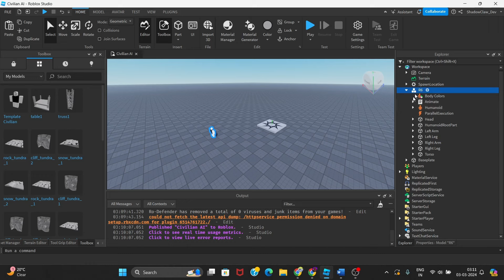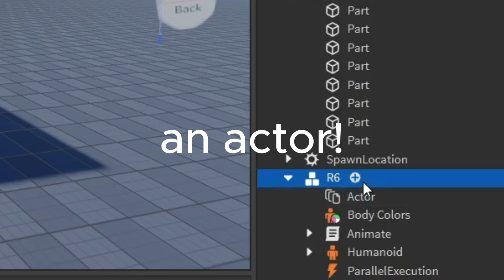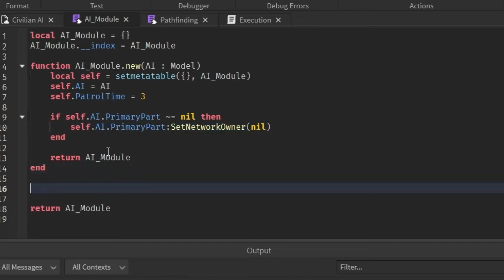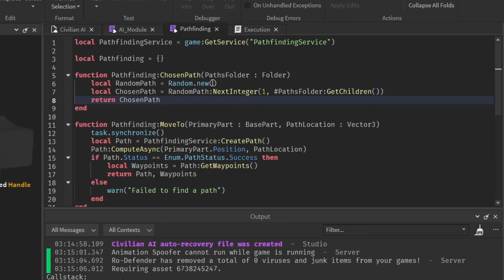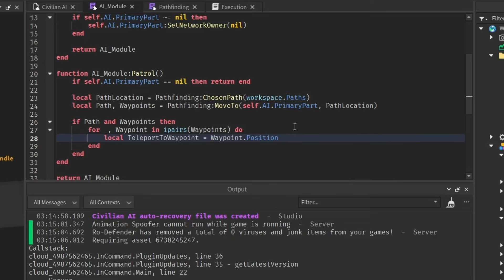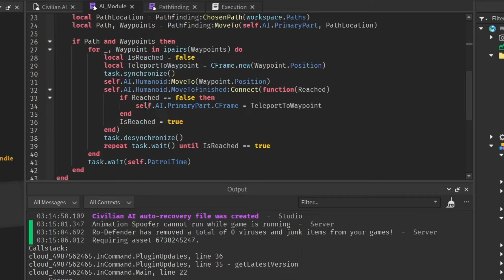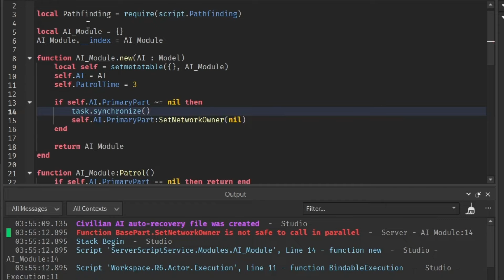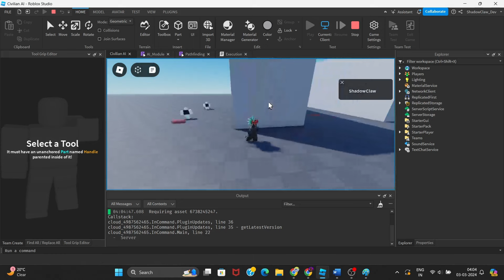ADVANCED CIVILIAN AI in Roblox Studio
Thanks to @ObviouslyJoe123 for editing the video.